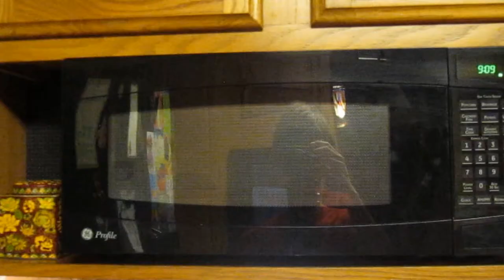Microwave Movie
Hey Guys! This is just a tiny little demo of the kind of things that you can see on this channel! Usually I will make sketches like this, but I also work on larger, more serious short films. Anyways, Enjoy!